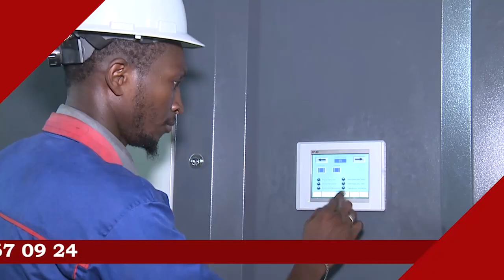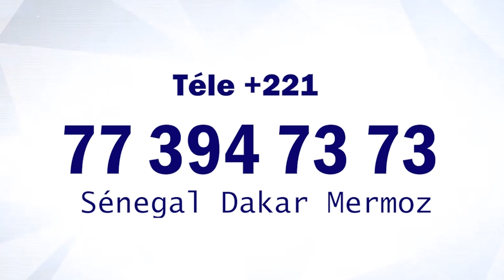LOU DOYWAR MO KHÉÉW FI SERIGNE TOUBA AK TOUBAB YI MONTAGNE SAINTE JAAR JAARI SERIGNE TOUBA GABON